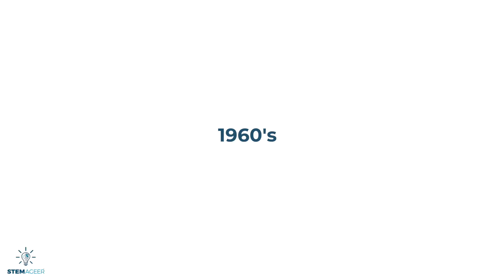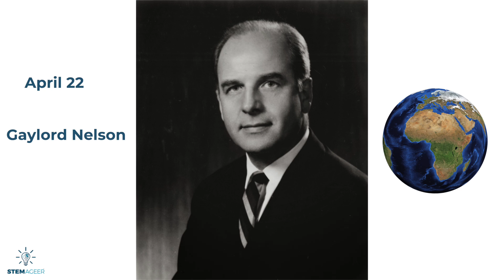Earth Day - A Day to Celebrate Our Planet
Have you ever wondered why we celebrate earthday ? You've come to the right place! Watch this STEMAGEER video to learn all about Earth Day and why it's important! If you're doing something special to celebrate Earth Day, share it in the comments below.